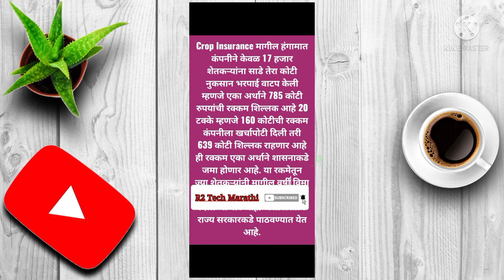खरीप पिकविमा 2021 | 160 कोटी पीकविमा मंजूर |लवकरच येणार खात्यावर पैसे |सर्व माहिती पहा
नमस्कार मित्रांनो,
Crop Insurance : पिक विमा भरलेल्या या शेतकऱ्यांसाठी आनंदाची बातमी
बऱ्याच जिल्ह्यामध्ये उर्वरित पिक विमा मिळण्यास राहिलेल्या शेतकऱ्यांचा पिक विमा खासगी कंपन्या स्वीकारत नसल्याने कृषिमंत्री दादाजी भुसे यांनी दिलेल्या माहितीनुसार बीड पॅटर्न नुसार उर्वरित शेतकऱ्यांना पीक विमा जमा होणार आहे.
 !! या संदर्भातील माहिती विषयक व्हिडिओ तुम्हाला आवडला असेल तर व्हिडिओ लाईक करा . त्याचबरोबर हा व्हिडीओ तुमचे शेतकरी मित्रांना शेअर करा . जर अजूनही तुम्ही चैनल सबस्क्राईब केले नसेल तर " R2 Tech Marathi "या चॅनलला सबस्क्राईब करून नोटिफिकेशन बेल ही ऑन करा की ज्यामुळे असेच नवनवीन व्हिडिओ तुम्हाला यापुढे ही पाहता येतील . व्हिडिओ पाहिल्या बद्दल खूप खूप आभार . लवकरच भेटूयात पुढील व्हिडिओमध्ये 🙏🙏🙏🙏
खरीप पिक विमा 2020 तुर पिक विमा ,
मका पिक विमा ,
 सोयाबीन पिक विमा ,
 उडीद पीक विमा ,
 बाजरी पीक विमा ,
 भुईमूग पीक विमा,
 तीळ पिक विमा ,
kharif pik vima ,
kharif pik karj ,
kapus pik vima ,
tur pik vima ,
Makka pik vima ,
soybean pik vima ,
Udid pik vima ,
dalim pik vima ,
fal pik vima ,
kharif pik vima 2019
पंतप्रधान पिक विमा योजना डाळिंब पीक विमा ,
फळ पिक विमा ,
Pikvima 2019
Pikvima 2020